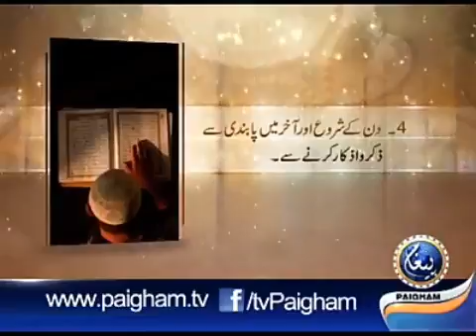Four things increase Rizq!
Recite Holy Quran daily, zikr azkar morning & evening! Namaz bajamaat ada karein, Sadqay ko mamool bana lein. Rizq may Izafa ho ga, by the Grace of ALLAH Almighty x